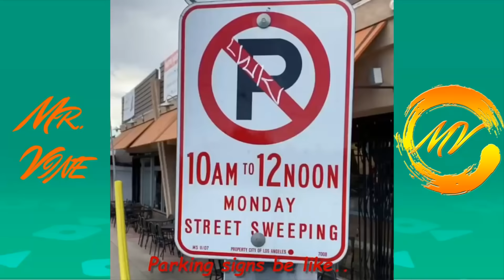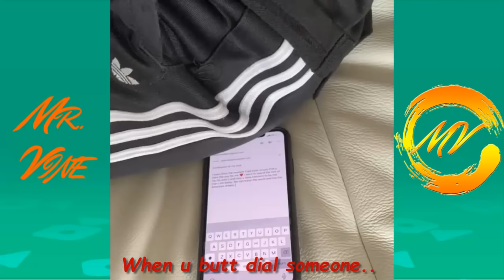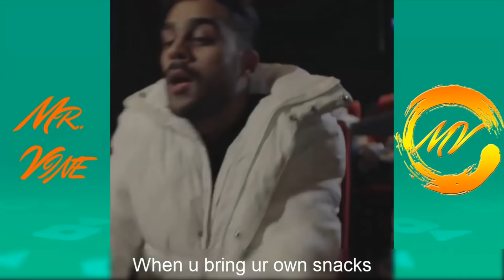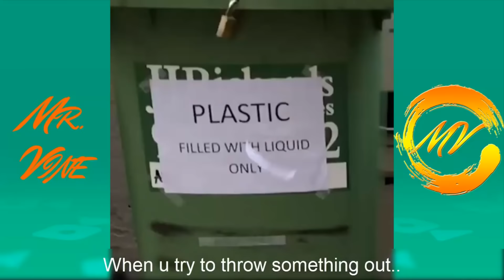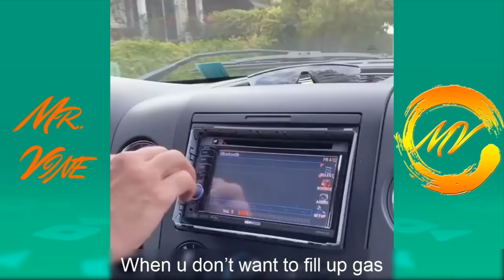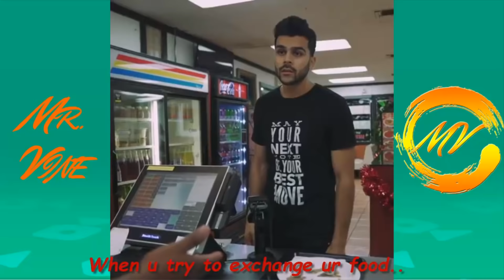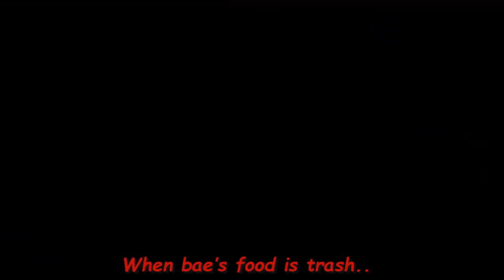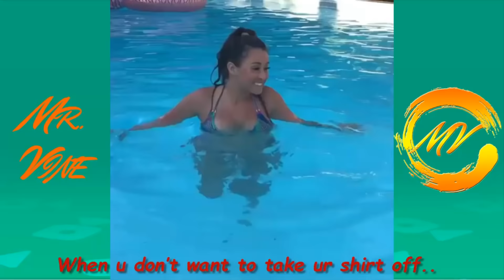TRY NOT TO LAUGH WATCHING ULTIMATE Adam Waheed Funny Videos Compilation 2021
New TikTok & Instagram Videos Compilation from the BEST Viners Adam Waheed 2021

 tik tok memes tik tok 2021